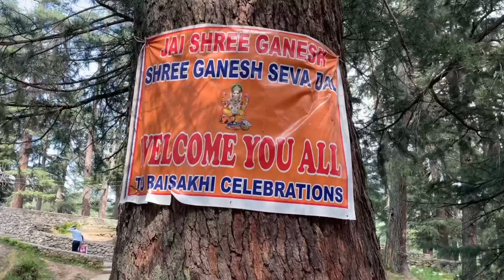|| Cousin ki shaadi 🥳🤪|| Itne saalon baad purane rastey se ja k, Ghr ka raasta bhool gye😂😂||